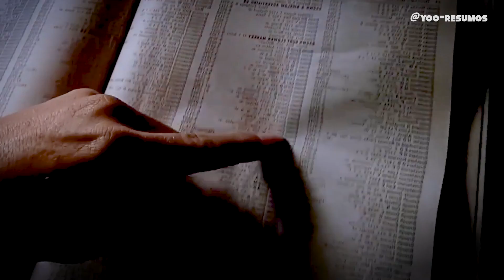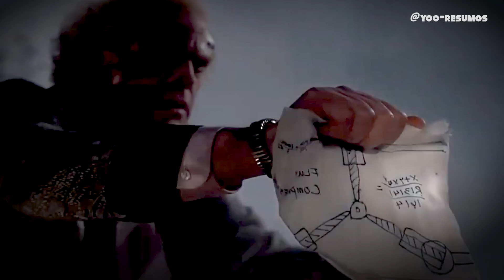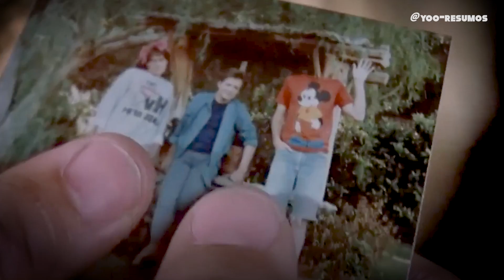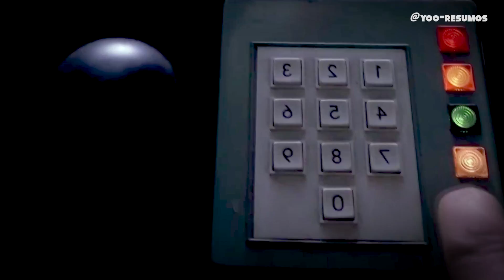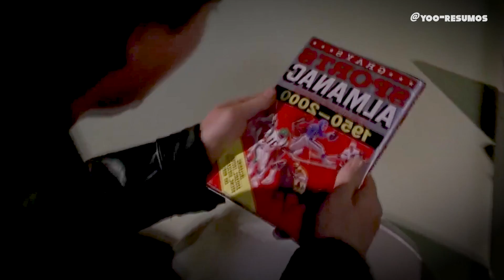RESUMO DE VOLTA PARA O FUTURO - A HISTÓRIA DE TODOS OS FILMES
Essa história começa no dia 25 de outubro de 1985
Quando Marty McFly recebe uma ligação do Doutor Brown, pedindo que ele o encontre a 01:15h da manhã.
A família do Marty é um pouco complicada e ele acabou se esquecendo de ir ao compromisso com o Doutor Brown e simplesmente dormiu.
Cerca de 1 hora antes do horário marcado o Doc ligou para ele e o avisou para pegar uma camera de vídeo no caminho.
E assim ele foi
Ao chegar no local combinado, Marty vê pela primeira vez o DeLorean equipado.
E eles realizam um teste de viagem no tempo com o cachorro Einsten, que viaja apenas 1 minuto para o futuro, e assim eles testam a eficácia do carro em viajar no tempo.
O Dr Brown passou seus últimos 30 anos investindo toda a fortuna de sua família e todos os seus conhecimentos e genialidade para conseguir terminar a produção do capacitor de fluxo.
A tecnologia que permite a viagem no tempo.
O componente necessário para gerar a energia de viagem no tempo, é plutônio. E o Doutor Brown enganou alguns terroristas e roubou seu plutônio.
Enquanto Marty e o Dr estavam realizando testes, os terroristas os encontraram e começaram a atirar contra eles, rapidamente Marty entrou no DeLorean e fugiu para salvar a sua vida.
E no meio da sua fuga, ele foi parar no passado.
Chegando ao passado, sua cidade não era como ele se lembrava e tudo era bem diferente da sua própria época.
O desafio agora seria encontrar plutônio no passado para recarregar o carro e voltar para seu próprio tempo.
Mas isso é praticamente impossível!
Marty foi até uma cafeteria e foi diretamente para as cabines telefônicas, onde ele encontrou o número e endereço da família Brown.
Sua única opção seria pedir a ajuda do criador da máquina do tempo no passado.
E graças a esse evento na cafeteria, Marty viu seu pai sofrendo bullying dos meninos mais fortes da escola.
E o salvou do atropelamento que faria ele conhecer a sua mãe. Marty foi atropelado em seu lugar e levado até a casa de seus avôs e tios que estavam muito mais novos.
Ao ver os problemas que teria de enfrentar ficando ali, ele decide partir e se encontrar de vez com o Doutor Brown do outro lado da cidade.
Ao chegar na casa do Brown, ele tenta ler seus pensamentos, mas sem sucesso.
E logo após algumas explicações eles entendem que é necessário gerar uma grande quantidade de energia para fazer o carro funcionar novamente.
De forma que o jornal que Marty levou para o passado, continha a notícia de que em breve um raio cairia e destruiria um grande relógio.
Assim os dois decidiram se preparar para capturar o raio e envia-lo para dentro do carro.
Levando Marty assim, de volta para o futuro.
Um grande problema que eles detectaram foi a interferência do Marty na sua família. Já que ele atrapalhou o dia em que seus pais iriam se conhecer.
Então Marty passou a fazer de tudo para tentar uni-los novamente.
E assim que ele consegue reconecta-los, chega a hora de se encontrar com o doutor e capturar o raio!
Marty tentou contar para o doutor sobre o futuro e que a vida dele estria em risco, mas ele se recusava a ouvir e até rasgou a carta que Marty deixou para ele.
Enquanto eles discutiam o cabo de aço caiu e eles tiveram que remontar rapidamente.
e o cabo de aço ainda caiu mais duas vezes enquanto Morty acelerava o DeLorean na sua direção.
No fim ele conseguiu acertar o cabo e coletar o poder do raio, mas mesmo tendo ido um pouco mais cedo no tempo, ele não conseguiu impedir que o Doutor fosse baleado.
Acontece que Marty a ida ao passado alterou drasticamente a linha de tempo em que ele vivia. E logo ele se dá conta de que sua casa e seus familiares estão diferentes.
O Doutor Brown remontou a carta que ele rasgou e nela leu o aviso sobre os tiros, e assim vestiu um colete a prova de balas.
Já os pais do Marty tem atitudes totalmente novas e isso o deixa feliz.
Mas enquanto ele ainda estava descobrindo sua nova realidade, O doutor Brown chega no DeLorean e diz que eles devem voltar para o futuro.
E assim ele é levado novamente pelo cientista.
Marty desejava curtir seu novo mundo, com um carro so dele, seus pais bem de vida e sua namorada toda feliz.
Essa era uma realidade que Marty não desejava alterar

100 r3sum000z